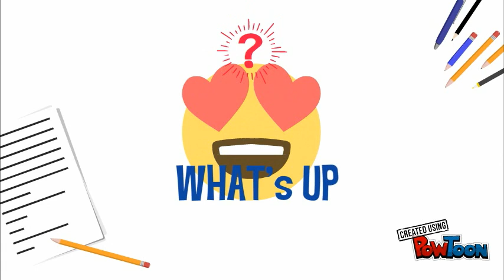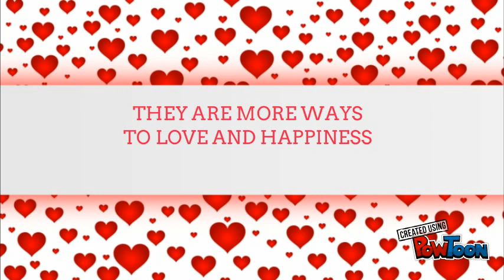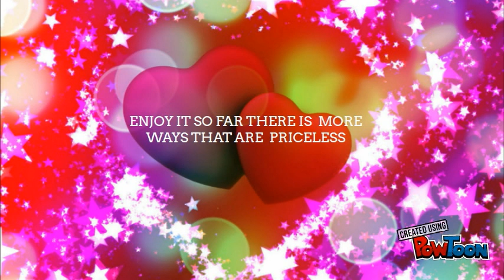what's up!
Discovery of something new and upcoming series! stay tune for more awesome series.

THANK YOU FOR YOUR HEARTFELT SUPPORT AND WATCHING THIS CHANNEL!